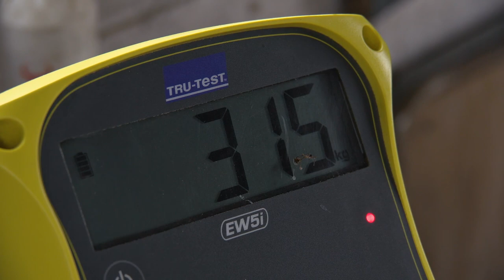Fields of Knowledge: “Livestock Research in the Forest” — Shizunai Livestock Farm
Livestock Research in the Forest (Fields of Knowledge Series)

Hokkaido University's research and educational facilities are located in Sapporo and Hakodate Campuses throughout various parts of Hokkaido and in Wakayama. The total area of research (forests, farms, marine research centers, etc.) is approximately 70,000 ha, making it one of the world's largest facilities owned by a university. The "Field of Knowledge" series focuses on the vast research and education fields of Hokkaido University, and knowledge nurtured there through the advanced approaches.

In "Livestock Research in the Forest", we will introduce the Shizunai Livestock Farm. Located in the town of Shin-hidaka, about 150 km from Sapporo, the farm is 470 ha in size. Around 70% of the farm is covered in forest where cattle and horses graze. The recording of the video place during summer and winter of 2019 where the livestock was released into the mountains. The Director of the farm, Dr. Masahito Kawai (Associate Professor at the Field Science Center for Northern Biosphere) is introducing the research farm through the powerful footage of Hokkaido's "Dosanko" Japanese horse breed.

English translation:
Naoki Namba, Hokkaido University